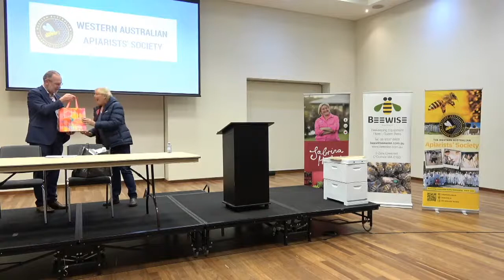WA Apiarists Society 2021 Annual General Meeting Part 2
Guest Speaker : Sabrina Hahn